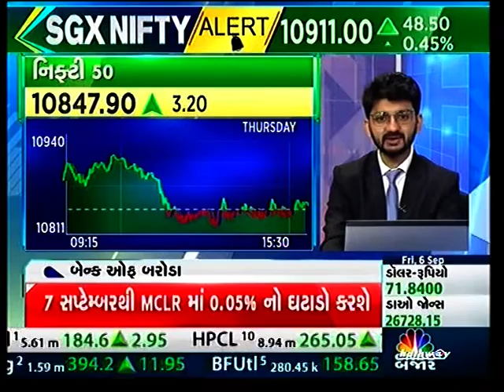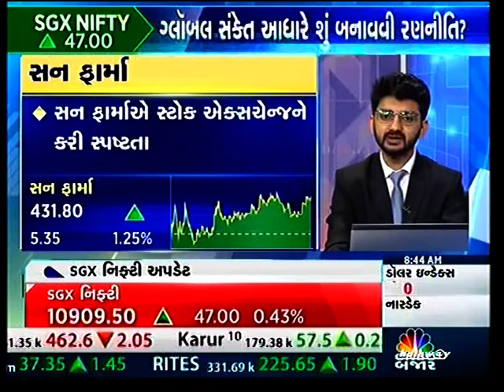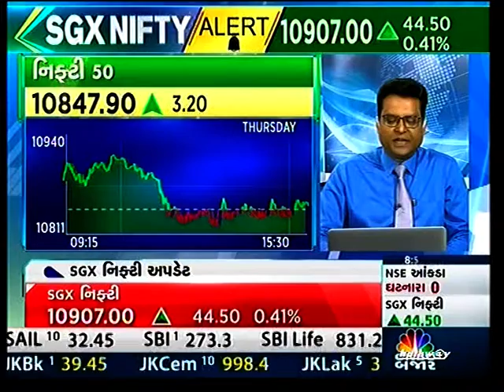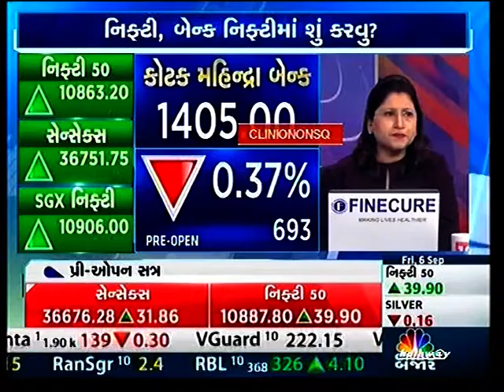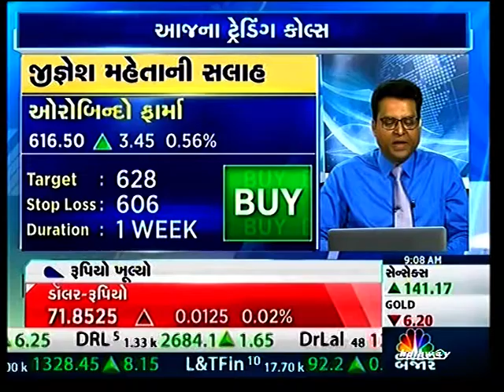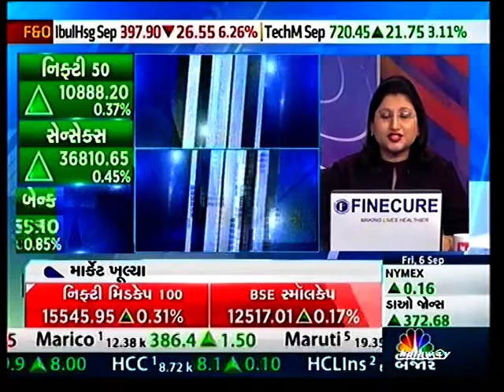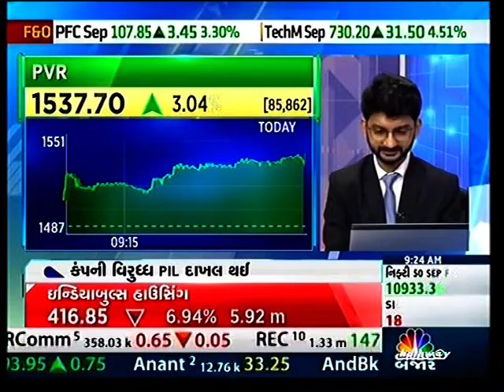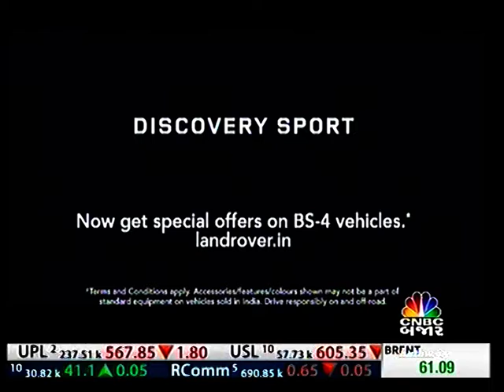Mr. Amit Bhuptani - Derivatives & Technical Analyst, Nirmal Bang Securities.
Amit Bhuptani, Derivatives & Technical Analyst of Nirmal Bang Securities shares his view on Equity Market with CNBC Bajar 27th September 2019.